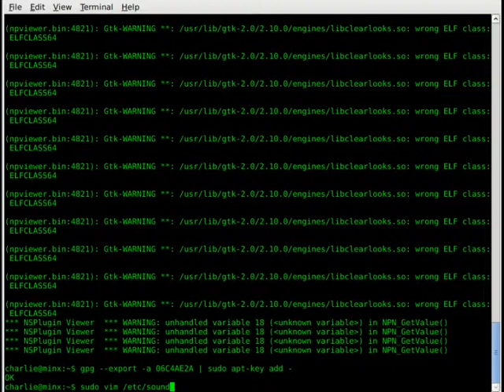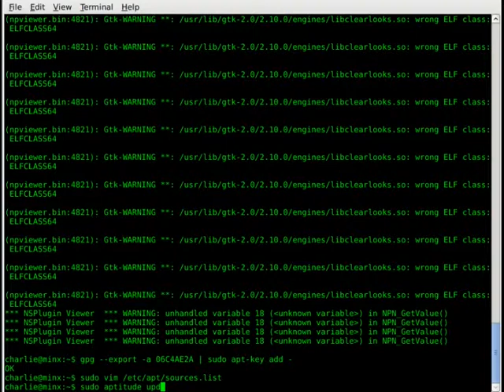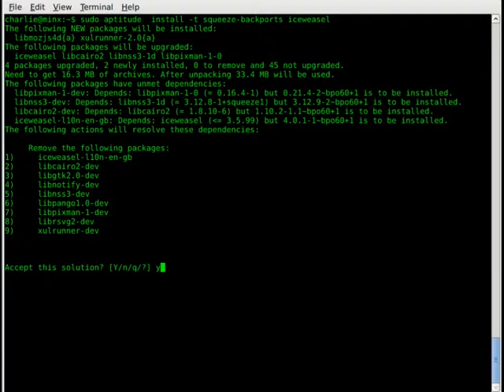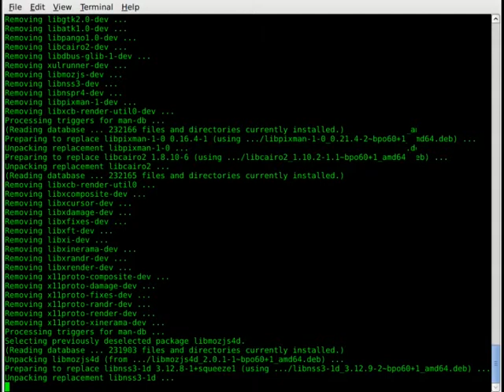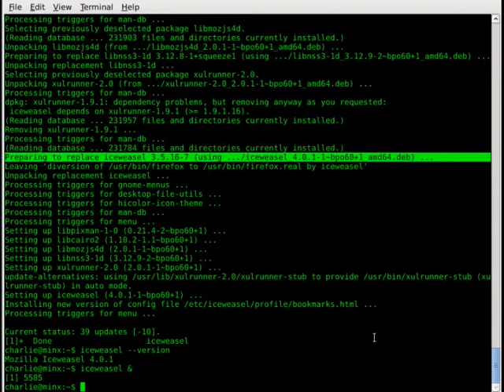Installing Iceweasel Firefox 4 On Debian Squeeze 2011-05-19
Charlie Harvey installing iceweasel 4 on Debian Squeeze